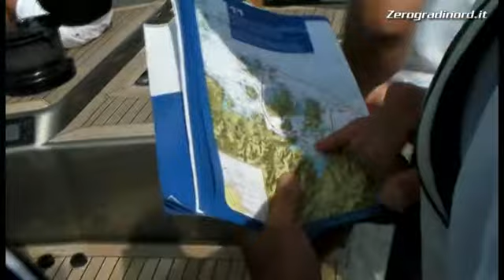Maxi Yacht Rolex Cup - Day 2 - DSK Pioneer Investments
La seconda regata valida per la Maxi Yacht Rolex Cup 2010, vissuta a bordo di DSK Pioneer Investments.